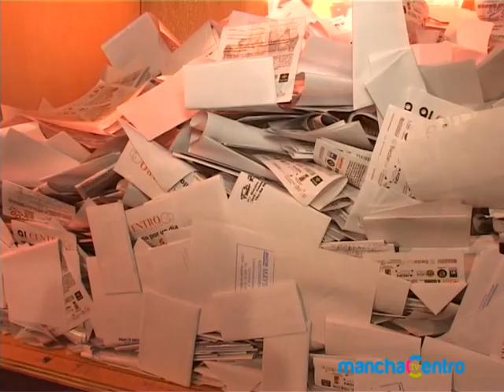Sorteo millonario Alcentro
Se acerca la fiesta de los Reyes Magos y eso en Alcázar tiene una vertiente comercial que se expresa en una concurso que tiene trascendencia comarcal, el millonario.